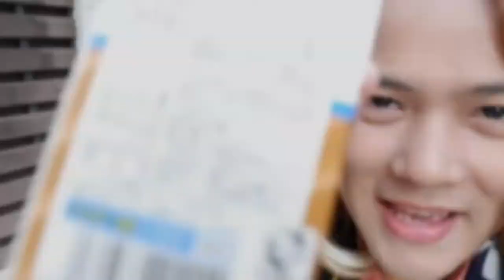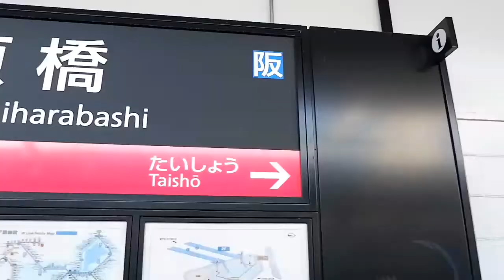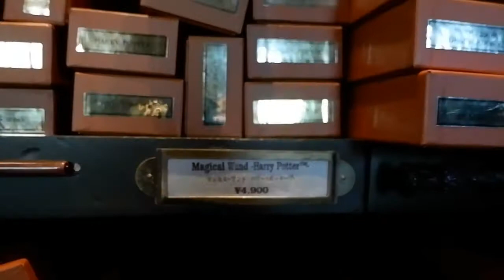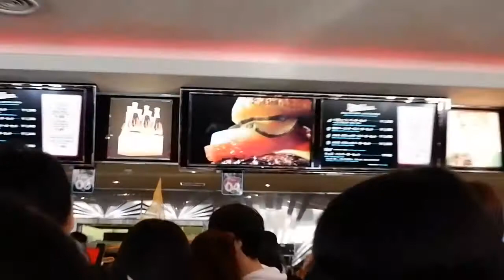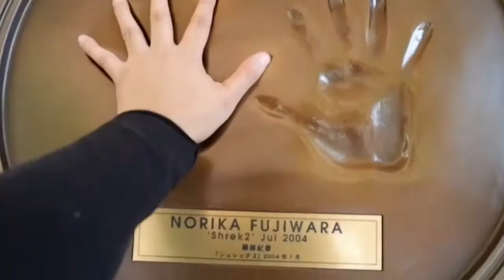Japan Travel Osaka - Adventure in Universal Studio Japan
This vlog is about my adventure in osaka specially in universal studio japan. I will show you what happen and the things to do in USJ.

All music used in this video is under Powerdirector and Quick Application in Mobile.